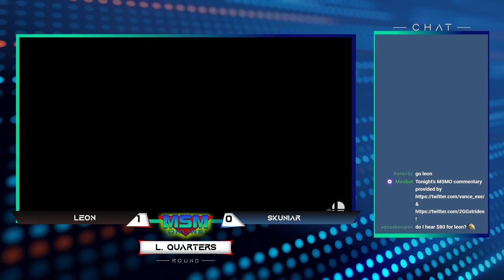MSM Online 31 - Leon (Bowser) Vs. Skuniar (Captain Falcon) Losers Quarters - Smash Ultimate